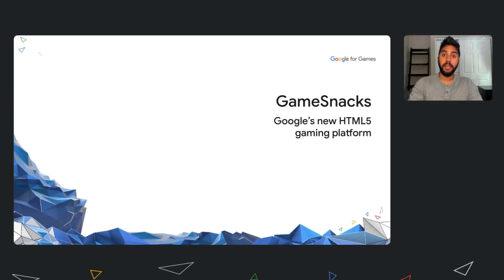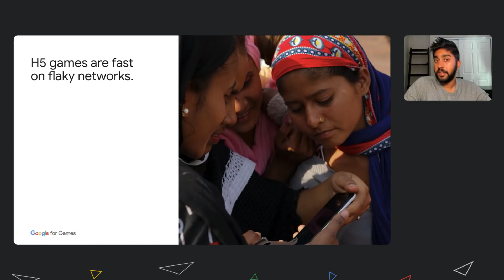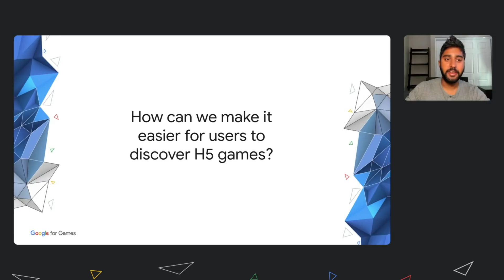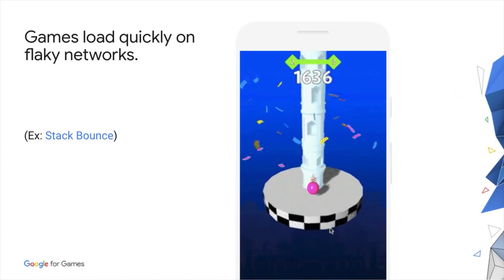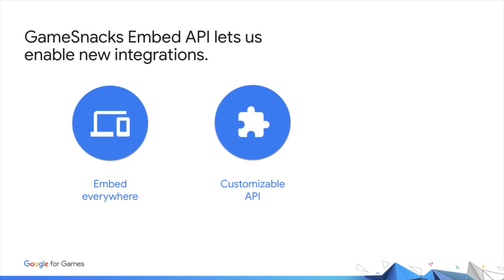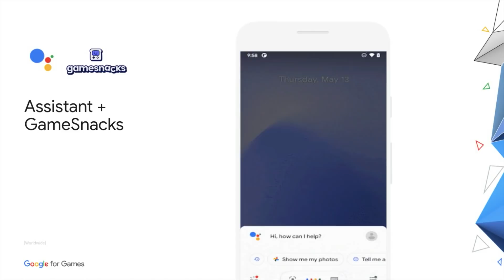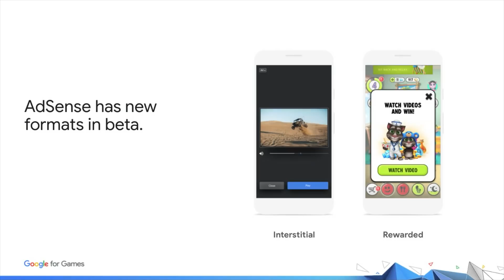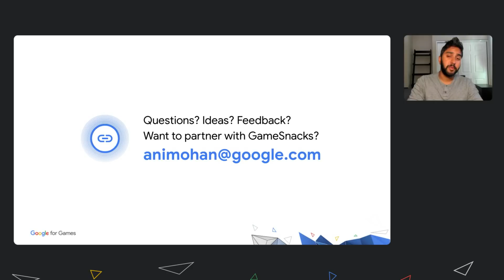GameSnacks: Google's new HTML5 gaming platform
Mobile gaming is huge, and mobile HTML5 gaming is growing. Learn more about how GameSnacks helped HTML5 game developers succeed with Google. This session covered how HTML5 game developers work with GameSnacks to get their games distributed across Chrome, Play Games, Discover, and other Google apps. We' also covered how GameSnacks will partner with AdSense to help HTML5 game developers monetize.

Speaker: Ani Mohan

event: Google for Games 2021; fullname: Ani Mohan; re_ty: Premiere;